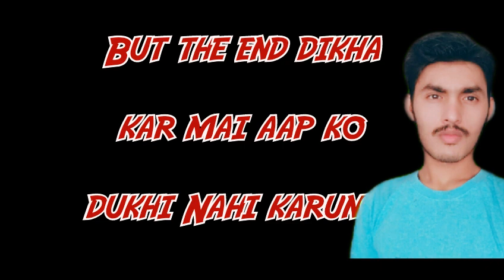Life short animated movie |ankit tiwari sir motivation